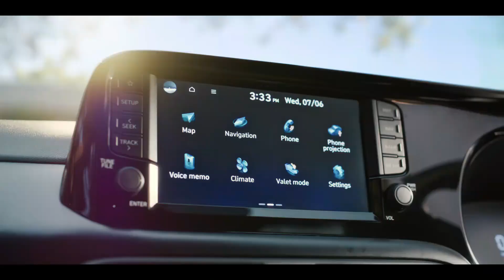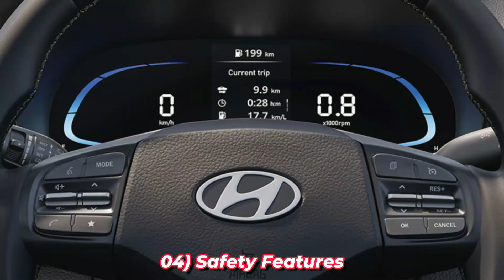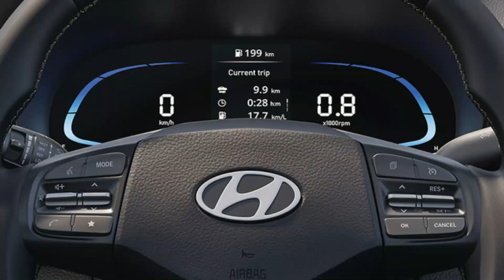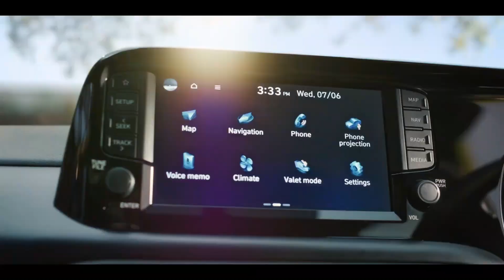Tata Punch और Hyundai Exter में ये निकल गयी आगे | Hyundai Exter 5 Positives and 5 Negatives Points